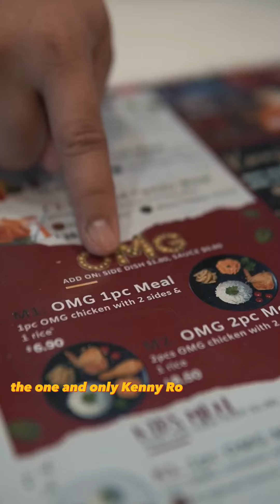KENNY ROGERS ROASTERS BRUNEI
😳 HELP ME CHOOSE GUYS! MAKAN OMG AYAM 🍗 ATAU KENNY’s LAMB CHOP? 🤤

Introducing @kennyrogersbrunei 😍

Terletak di Midvalley Salambigar 📍

Guys! Ku cuba ayamnya, PERGHHH 😍 very fresh! Terasa lah dengan nasi nasi nya, dengan saucenya yang panas jua 😍 terasa eh jua lamb2 apa, segala muffin nya yang PURRRFECT 🤭

Menu nya macam-macam gais, seperti:

- OMG AYAM
- ROASTED CHICKEN
- Nasi Lemak
- Kenny’s Lamb Chop
- Korean Fried Chicken
Dan lain-lain lagi + a number of side dishes 😍

Minumannya pun POWER! 😍 milkshake nya inda rugi ehhhhh, mesti kamu rasa tu!

Bring your friends, families, alai 😳 ke @kennyrogersbrunei

Confirmed worth it 🫰🏼

Kenny Rogers Roasters~ Deliciously Healthy~ 🍗

Ft. @meunband